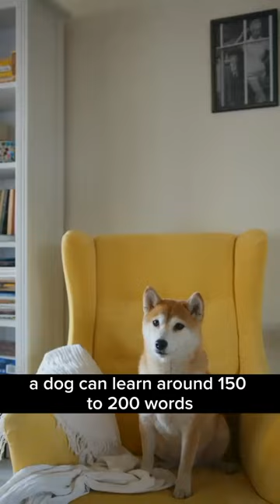10 İnteresting Facts About Dogs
Hello!  Welcome to the Information House YouTube channel.  I regularly post informational videos about animals, daily and that you might think are interesting.

 Program I use: CapCut